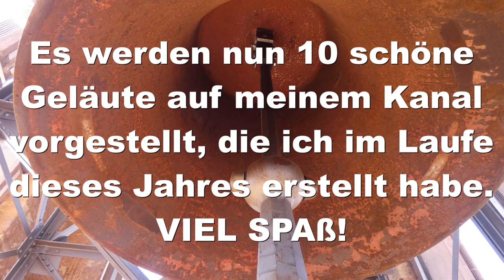2 Jahre Christus Glocke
Vor genau zwei Jahren kam das allererste Video auf meinem Kanal. Zu diesem Anlass möchte ich hier in diesem Video mich ganz herzlich für all das Feedback und die Unterstützungen meines Kanals bedanken!
In diesem Video wurden 10 Aufnahmen erstellt, die ich im Laufe dieses Jahres erstellt habe.

Mein Kanalstand:

134.021 Aufrufe

2017:
38.450 Aufrufe